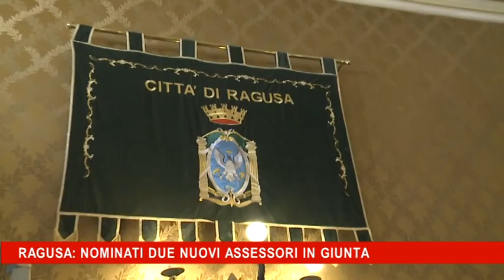Ragusa, nominati due nuovi assessori in giunta